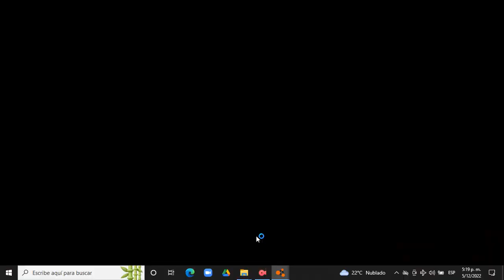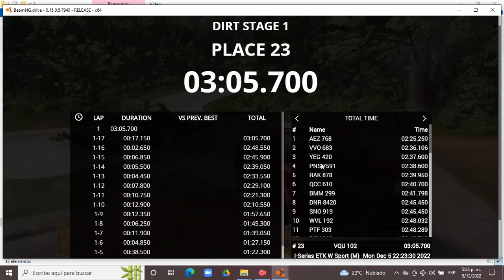BeamNG.drive 0.15.0.5.7940 (Time Trials) (Mercedes-Benz 300E W124 [Red])